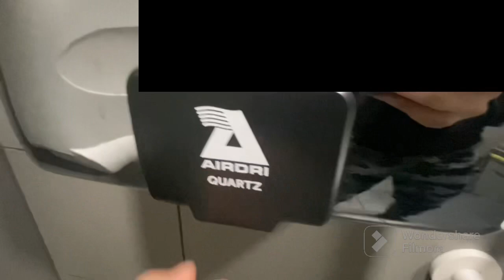AirDri Classic+ (Quartz) at McDonald’s, A1 Southbound, Colsterworth ♿️🚼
This building opened in October 2019, replacing a Little Chef and Travelodge, that were closed in the late 90s/early 2000s, and were demolished in 2014 and 2019 respectively. So I expected to find this. It’s crap that there’s no walking route from the BP to this McDonald’s, I had to squeeze through the gap at the end of a fence, and then walk down the entrance slip on a grass verge into the McDonald’s carpark.

As for the dryer, just a boring Quartz. Rather loud, not too fast, allows water to be dripped onto the floor, because of how slow it is.

I did film the gents, but completely missed the video when I was uploading, so it will be uploaded in July.

Model Number: AOD10
Model Name: Quartz
Serial Number: Unknown
Build Date: Unknown*
Recording Date: 30/04/2023 09:06

*I didn’t want to lean on the floor under the dryer to read the sticker, it looks like 19-37 but that would mean it was built a week before installation. It might start with 18 to be honest.